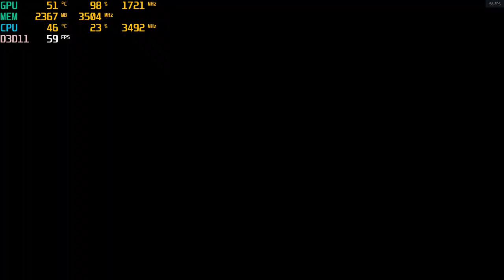Aragami PC with a GTX 1050 TI & Intel Xeon E3 1240 at 1080p